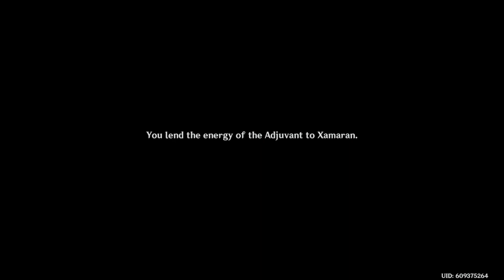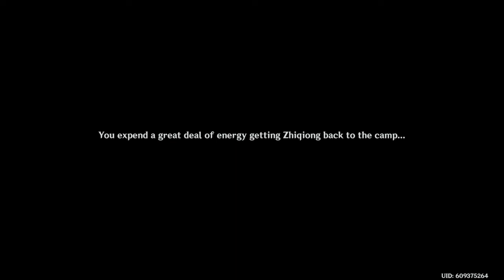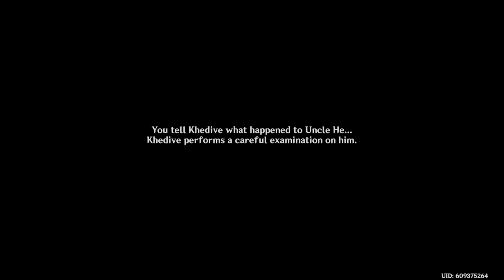Genshin Impact The Chasm Mushroom Man High As A Kite Poor Katarina